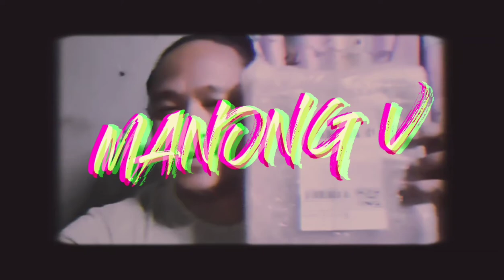UNBOXING MY NEW VLOGGING TOOL | CONDENSER MICROPHONE KIT WITH V8